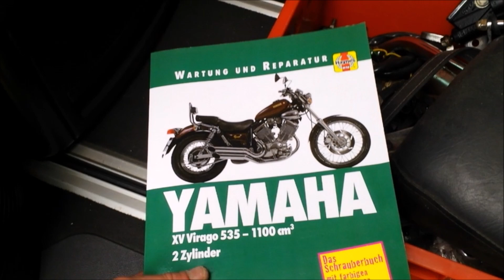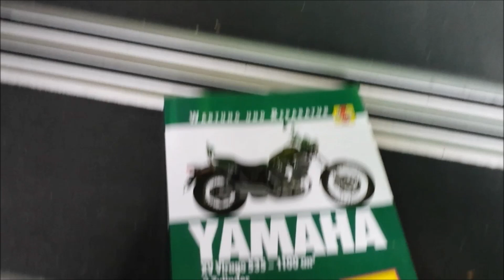Yamaha Virago 535 Anschaffung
Moin liebe Leuddddddeeeeee , heute ist es mal wieder soweit für ein neues Video . Und zwar geht es um folgendes ,  ich habe mir ein neues Spielzeug gekauft zum fahren. Was wird es sein , ein kleiner Soft Chopper wo ich schon immer voll Bock drauf hatte.

Viel Spaß am Video.

WhatsApp Channel von mir .